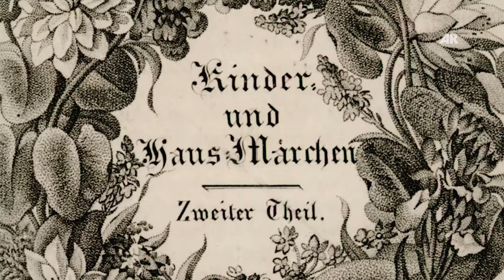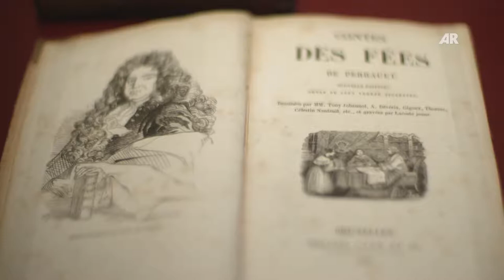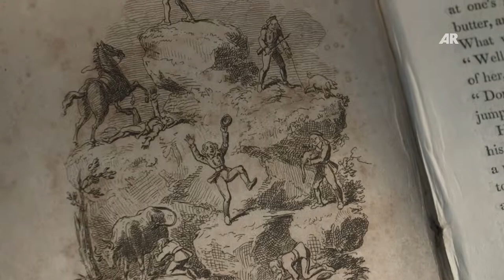Unterrichtsmaterial: Die Brüder Grimm und ihre Märchen - Entstehung - Schulfilm - Unterrichtsfilm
Ausschnitt aus der Produktion „Die Brüder Grimm - Märchen und die deutsche Sprache"